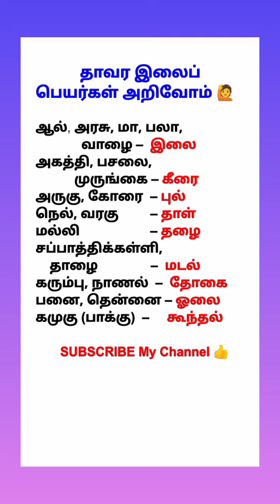தாவர இலைகளின் பெயர்கள் அறிவோம் pilimisai #